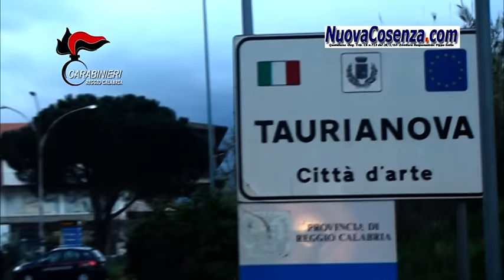Operazione Saggio Compagno2, 19 arresti dei CC